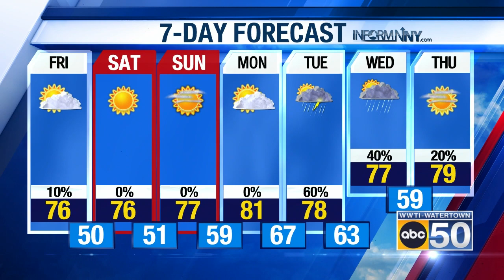WWTI ABC AM Weather 07/08/22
Meteorologist Kate Thorton with your morning weather forecast.